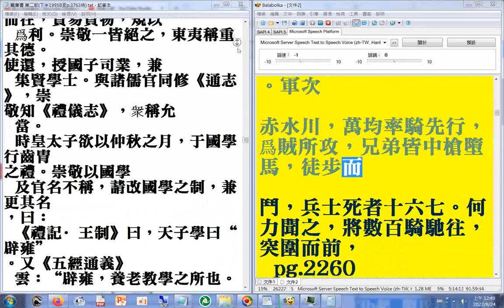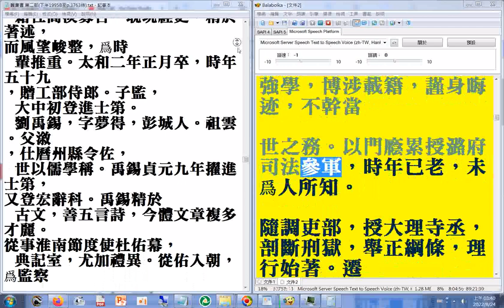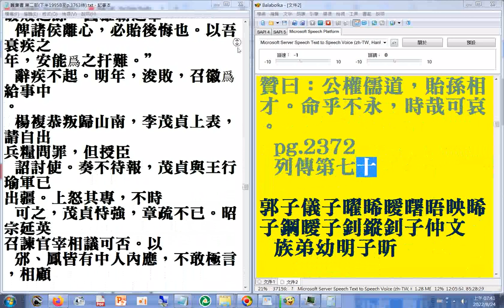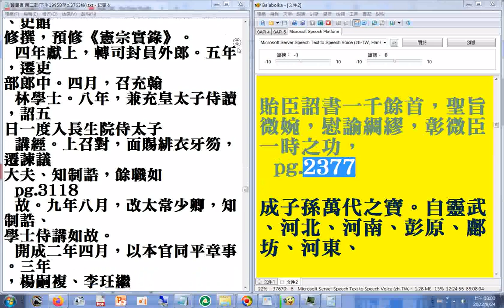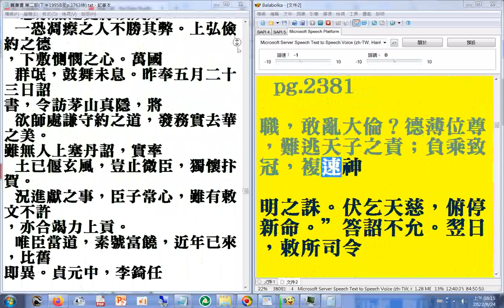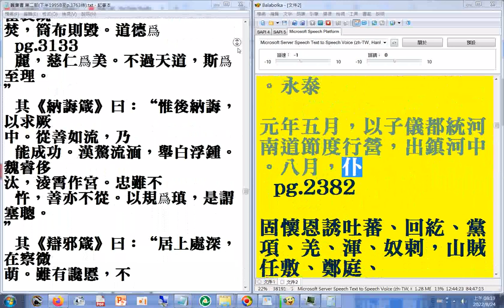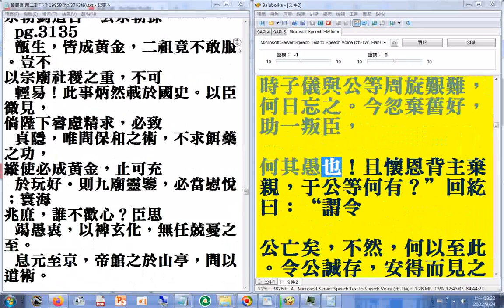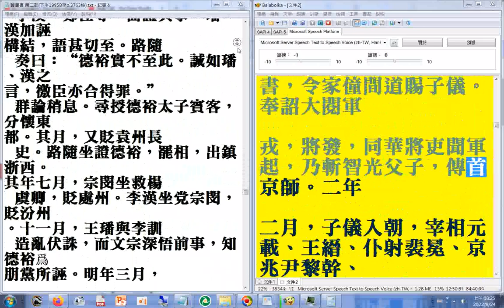08 p.2190...2383A 二十六史全文逐字唸（使用電腦報讀程式#Balabolka朗讀逐字唸，部分破音字讀音有誤請見諒）+瀏覽P.2565B...3137A